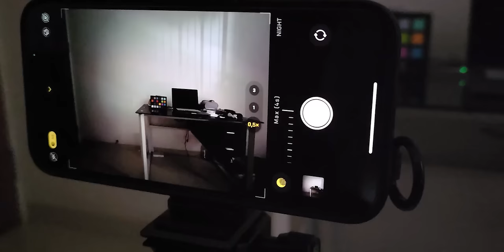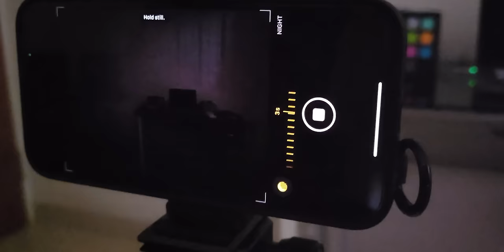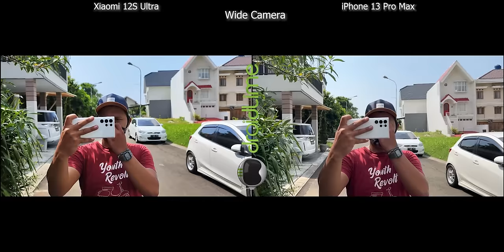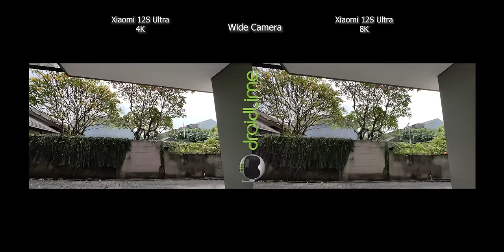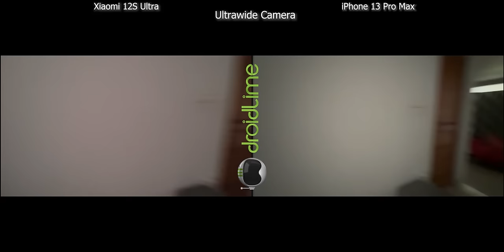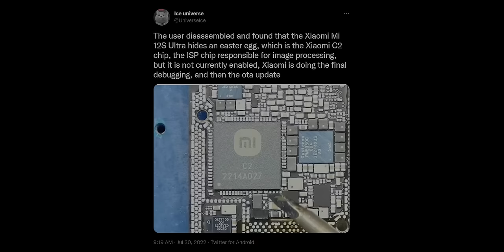Buktikan kamera sensor 1 inci | Xiaomi sukses bikin iPhone WAS-WAS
Thank you @Massmobi udah mau mampir lagi.